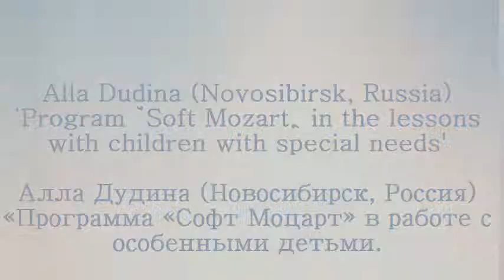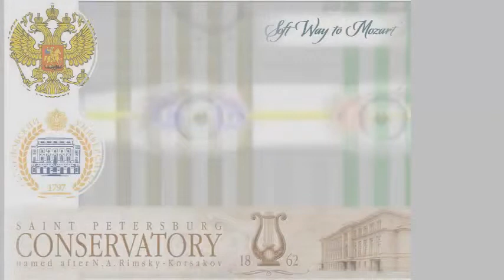Teaching children with special needs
This video was created for International Academic/Practical Conference Modern Music Education 2014 in St. Petersburg, Russia